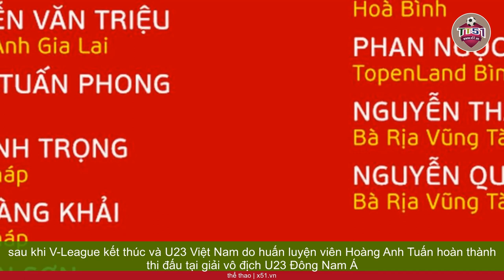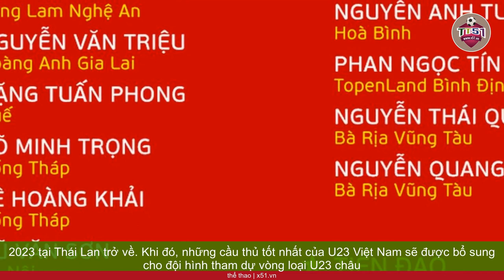U23 VIỆT NAM XỊN CỦA HLV PHILIPPE TROUSSIER CÓ NHIỀU CẦU THỦ LẠ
So với đội U23 Việt Nam đang tham dự giải U23 Đông Nam á 2023, đội U23 của huấn luyện viên Philippe Troussier có mục tiêu khác và được đánh giá là "xịn" hơn. Tuy nhiên, danh sách đội U23 Việt Nam vừa được nhà cầm quân người Pháp công bố khiến nhiều người bất ngờ.